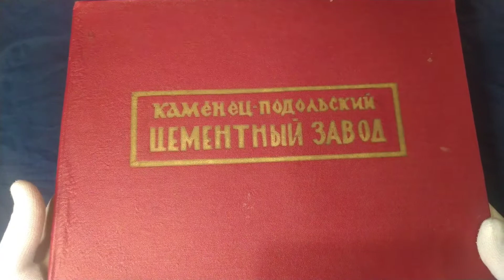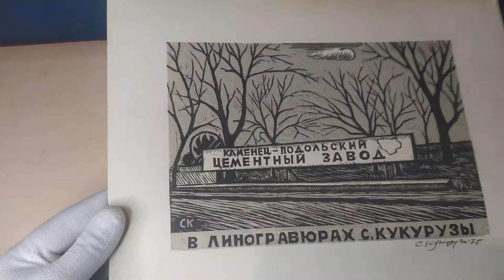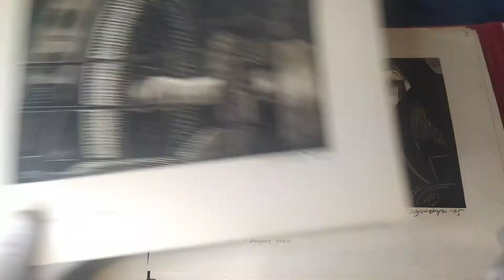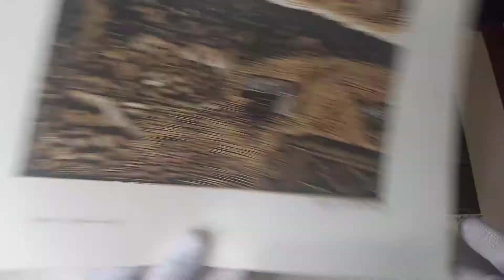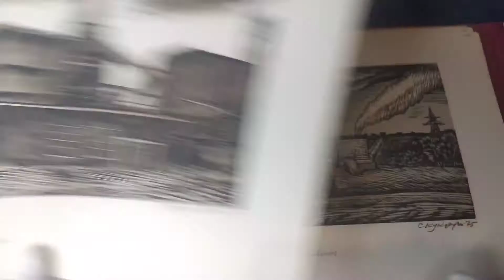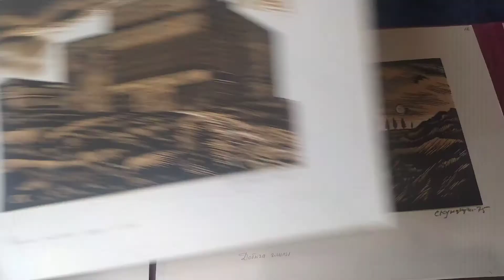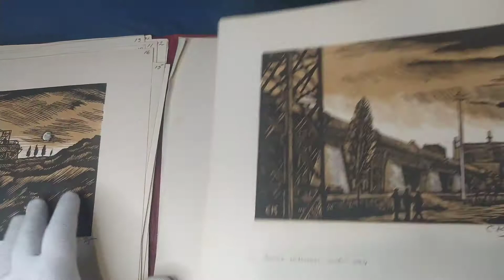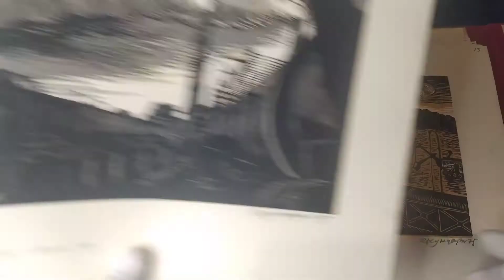Редкий альбом линогравюр. Художник - враг народа .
Художник Кукуруза Сергей Васильевич.
Компьютерная база данных: "Репрессированные художники, искусствоведы" составлена Сахаровским центром